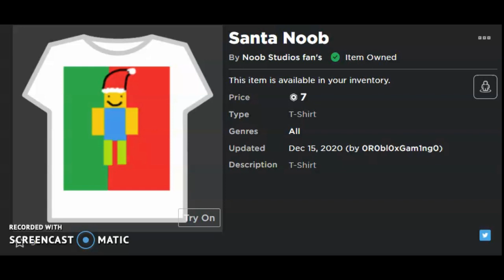BGS egg farming